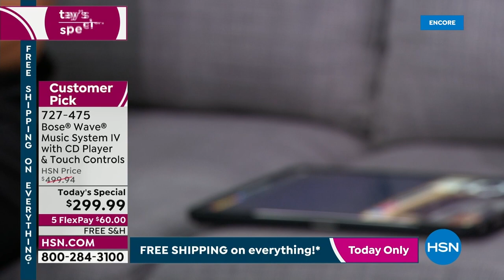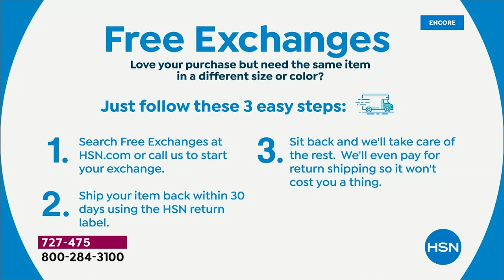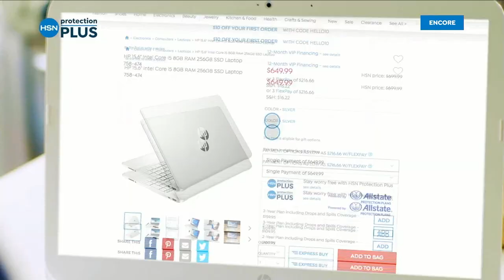HSN | Bose Sound Innovations - All On Free Shipping 08.06.2022 - 05 AM